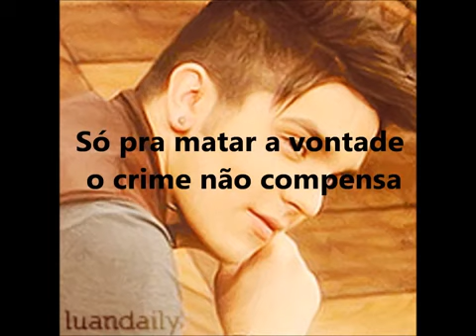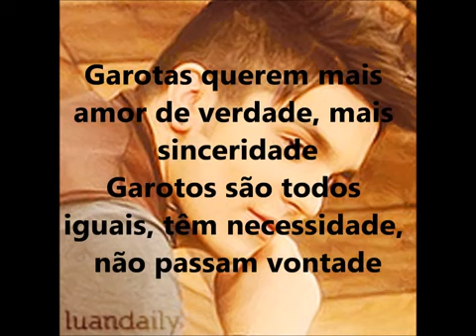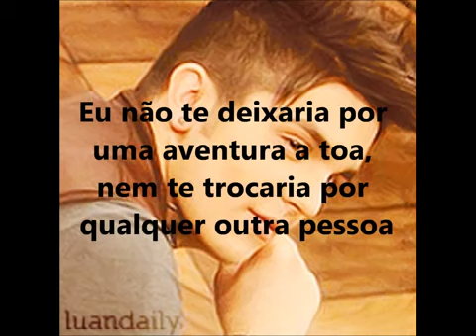GAROTAS NAO MERECEM CHORAR LUAN SANTANA